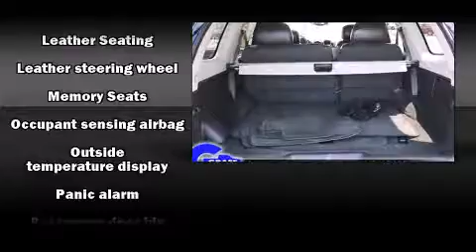2007 GMC Envoy near Marquette, Michigan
This vehicle is a 2007 Envoy Denali with about 83K miles and is being powered by a 5. This 2007 Envoy is located near Marquette, Michigan.  3L V-8 cyl engine.  Some of the key features include: air conditioning, cd player and front bucket seats.  The onyx black exterior combined with the ebony leather interior looks great together.  This SUV is being sold as-is without a warranty.  Some more key features on this Envoy include: speed control, leather seats, sunroof, 4wd and v8 engine.  An AutoCheck Report is available upon request.
    Hank Graff Chevrolet Davison
    Address:
    800 N. State St.